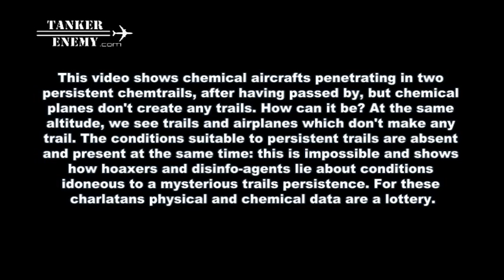That's impossible - No trails in persistent chemtrails area (Re-edited version)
This video shows chemical aircrafts penetrating in two persistent chemtrails, after having passed by, but chemical planes don't create any trails. How can it be? At the same altitude, we see trails and airplanes which don't make any trail. The conditions suitable to persistent trails are absent and present at the same time: this is impossible and shows how hoaxers and disinfo-agents lie about conditions idoneous to a mysterious trails persistence. For these charlatans physical and chemical data are a lottery. (Ita) Questo video mostra aerei che entrano in due chemtrails persistenti, dopo averle affiancate, ma questi velivoli non rilasciano alcuna scia. Com'è possibile? Vediamo, alla stessa quota, scie ed aeroplani che non generano scie. Le condizioni adatte alle scie durature sono assenti e presenti allo stesso tempo: ciò è impossibile ed attesta come i disinformatori mentano circa le condizioni idonee alla fantomatica persistenza delle scie. Per questi ciarlatani dati fisici e chimici sono una lotteria.

Si tratta di aerei modello A-320. In questo aggiornamento video li abbiamo messi a confronto con altri due A-320 con scia al seguito. Ciò a confutazione delle becere affermazioni dei soliti negazionisti i quali hanno affermato: "Non tutti i modelli di aereo rilasciano contrails".

Caliamo un velo pietoso.